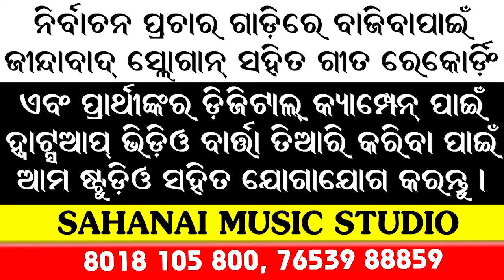SARAPANCHA BABU 🤣 ସରପଞ୍ଚ ବାବୁ 🌹 TOP CLASS ELECTION SONG 😍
ନିର୍ବାଚନ ପ୍ରଚାରଗୀତ ରେକର୍ଡିଙ୍ଗ ପାଇଁ ଯୋଗାଯୋଗ କରନ୍ତୁ l

🌹 ଏଠାରେ - ନୂଆନୂଆ ଟ୍ରାକରେ ଗୀତ, ଜୀନ୍ଦାବାଦ ସ୍ଲୋଗାନ ଓ ଏନାଉଁନ୍ସ ଭଏସ ଓଭର ରେକର୍ଡ କରାଇପାରିବେ l

🌹 ସୁଲଭ ମୂଲ୍ୟରେ ଆକର୍ଷଣୀୟ ଓଡ଼ିଆ,ବଙ୍ଗଳା,କୁଡ଼ମାଲୀ ତଥା ହୋ ଏବଂ ସାନ୍ତାଳୀ ଭାଷାରେ ଗୀତ ତିଆରି କରନ୍ତୁ l

🌹 ନାମୀଦାମୀ ପ୍ରଫେସନାଲ ସିଙ୍ଗର, ଗୀତିକାର ଓ ମ୍ୟୁଜିକ୍ ଡିରେକଟର ମାନଙ୍କୁ ନେଇ କାମ କରାଯାଉଅଛି l

🌹ଆପଣ କେବଳ ପାର୍ଥୀଙ୍କର ଡାଟା ପଠାଇଦେବାମାତ୍ରେ ଆମେ ଗୀତ ତିଆରି କରି ସ୍ଲୋଗାନ ସହିତ ଆପଣଙ୍କୁ whatsapp ମାଧ୍ୟମରେ ତାହା 24 ଘଣ୍ଟା ମଧ୍ୟରେ ପଠାଇ ଦେଇ ପାରିବୁ l

🌹 ଆପଣଙ୍କୁ studio କୁ ମଧ୍ୟ ଆସିବାକୁ ପଡିବ ନାହିଁ l

🌹ଆମ studio ରୁ ହାଇ କ୍ୱାଲିଟି ଡିଜିଟାଲ ସାଉଣ୍ଡ ର କାମ ପାଇ ପାରିବେ ଆକର୍ଷଣୀୟ ଦରରେ...

ଆଜିହିଁ ଯୋଗାଯୋଗ କରନ୍ତୁ -
SAHANAI MUSIC STUDIO, BALABHADRAPUR, SAHARPADA,
KEONJHAR.